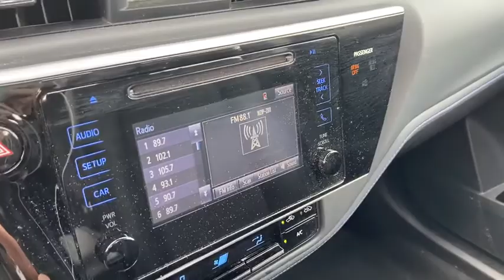2017 Toyota Corolla Akron, Wadsworth, Canton, Barberton, Copley, OH T29673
Blue Crush Metallic Used 2017 Toyota Corolla available in Akron, Ohio at Summit Toyota. Servicing the Wadsworth, Canton, Barberton, Copley, OH area.

Summit Toyota
1535 Vernon Odom Blvd

YES WE ARE OPEN AND WE DELIVER FOR FREE TO ALL OHIO RESIDENTS., CLEAN HISTORY, ONE OWNER, TOYOTA CERTIFIED, BACK-UP CAMERA, SUMMIT LIFETIME GUARANTEE...UNLIMITED TIME...UNLIMITED MILES...NATIONWIDE COVERAGE..., Corolla SE, 4D Sedan, 1.8L I4 DOHC Dual VVT-i, FWD. CARFAX One-Owner.brbrYES WE ARE OPEN AND YES WE WILL DELIVER TO YOU AT NO COST (OHIO RESIDENTS) It's no secret... you're looking for a car that ranks best in price and mileage. Luckily for you, we use Live Market Pricing. Live Market Pricing eliminates the guesswork and hours of research because we price our cars haggle-free and well below market value. Ask for your pricing summary today!***Call NOW for availability!*** Awards:br * 2017 KBB.com 5-Year Cost to Own Awards * 2017 KBB.com 10 Best Used Cars Under $15,000 * 2017 KBB.com 10 Best Sedans Under $25,000 * 2017 KBB.com Best Resale Value Awards * 2017 KBB.com 10 Most Awarded Brands